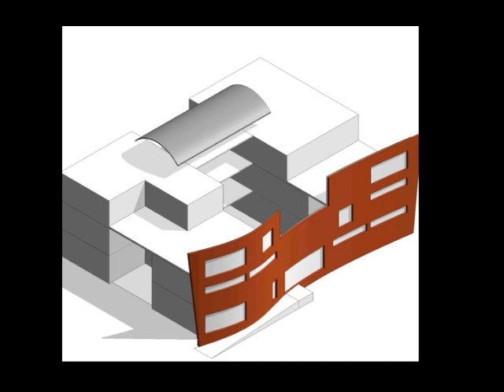Green office building, Ambattur Clothing Co.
Design for a green office building in chennai